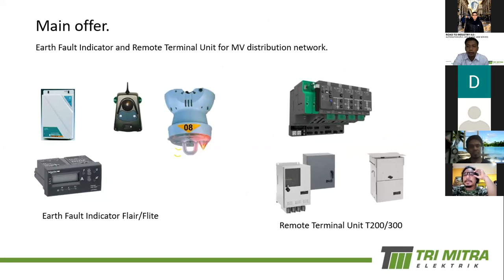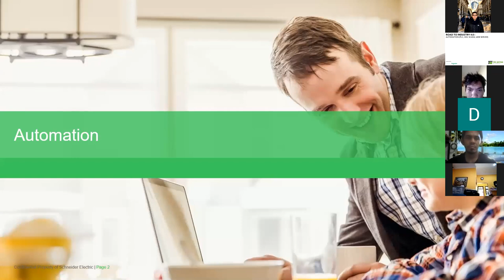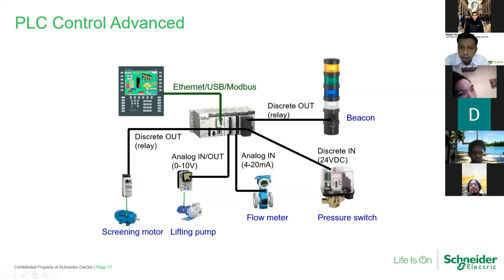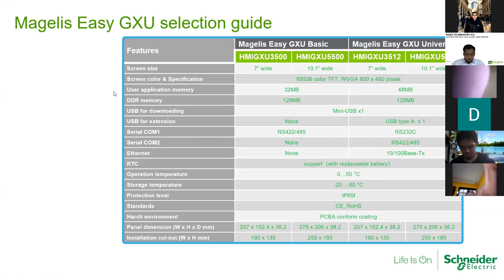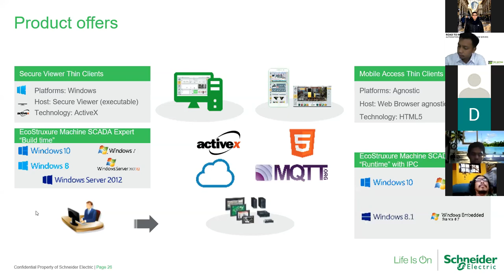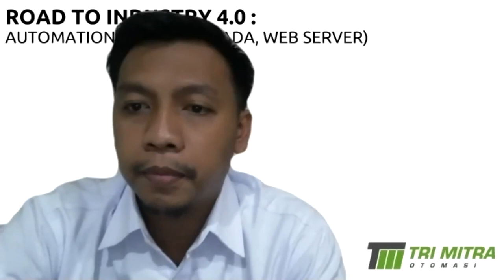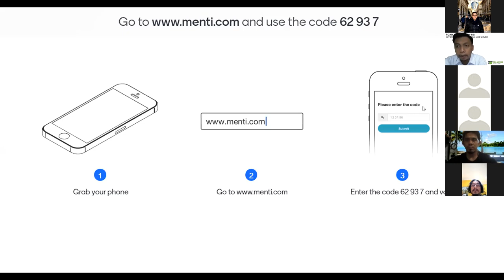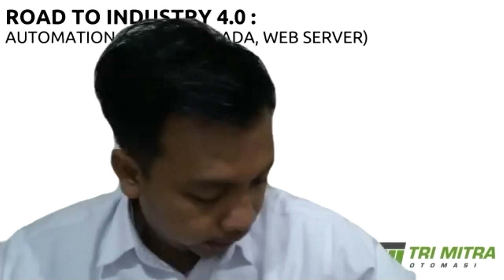Webinar Road To Industry 4.0 : Automation (PLC, HMI, SCADA)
Terima kasih bagi peserta yang sudah hadir dalam acara webinar TMO "Road to Industry 4.0" dengan topik Automation (PLC, HMI, SCADA).